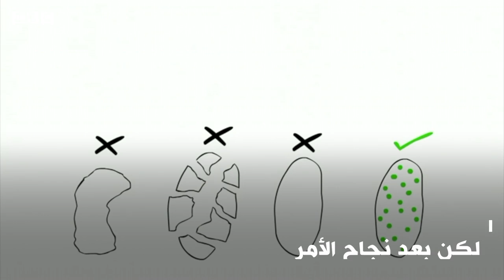قصة المدينة التي تعشق الناموس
يجري علماء تجربة لجعل الناموس مفيدا للبشرية في كولومبيا.
حقن العلماء الناموس بباكتيريا توقف نشر فيروسات عديدة مثل حمى الضنج التي يحتفظ بها في جسده وينقلها للبشر. وأطلق العلماء الناموس "المصنع" في الشوارع.
فكيف تمت التجربة